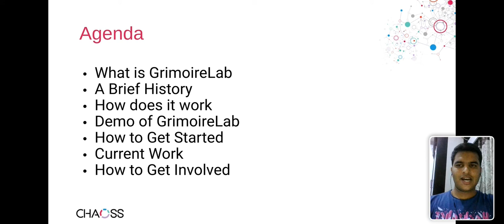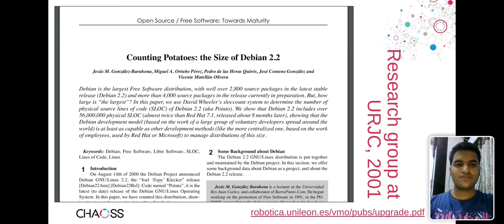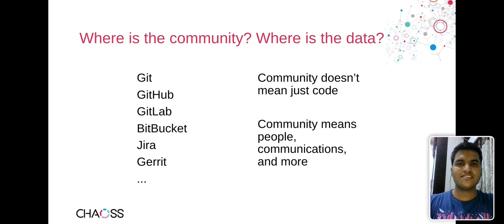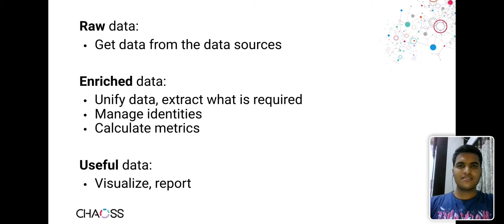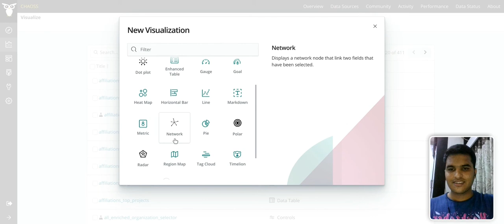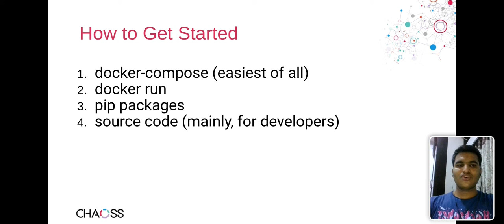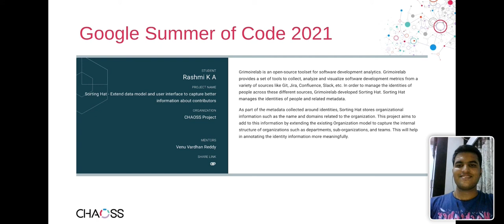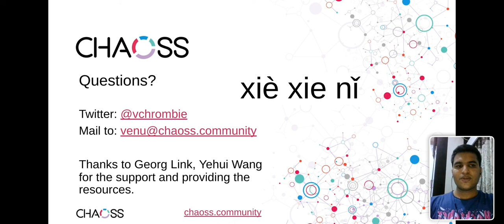Introduction to GrimoireLab and more ... - CHAOSS Beijing Meetup 08/07/2021